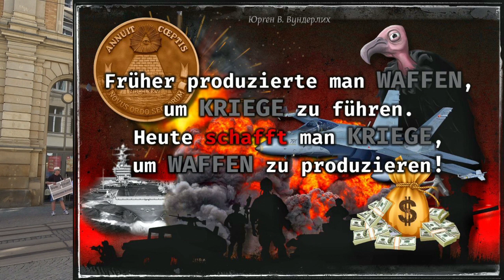Friedens-Mahnwache in Plauen am 12.August 2023